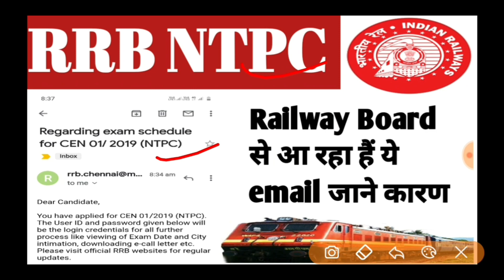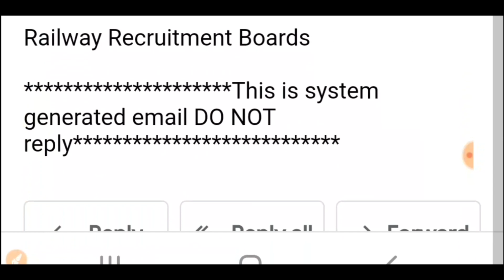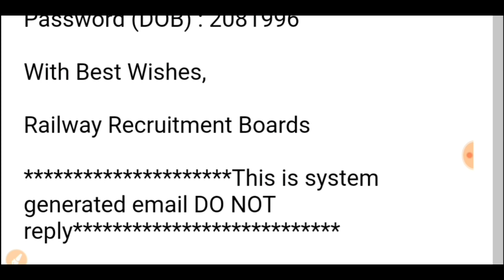Rrb Ntpc वालों का आज से ये mail आ रहा है जाने क्या है इसका कहना ! Rrb Ntpc Official Mail सीधे email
rrb ntpc

rrb group d result 202p

ntpc syllabus

ntpc railway

rrb exam

railway recruitment 2018 group d result

railway admit card

rrb ntpc admit card download 2019

rrb ntpc 2019 admit card

rrb ntpc syllabus 2019 pdf download
railway group d news in hindi today

rrb group d result 2019 latest news

rrb group d result 2018 date in hindi

group d result news in hindi

railway exam news

rrb group d update news

rrb news group d

group d result live update

job alert group d

rrb group d latest news in hindi

ndtv group d result

latest news of rrb group d result

rrb exam news

Railway ntpc exam postponed
Rrb ntpc today news update
Group d exam update
Rrb ntpc cut off zone wise